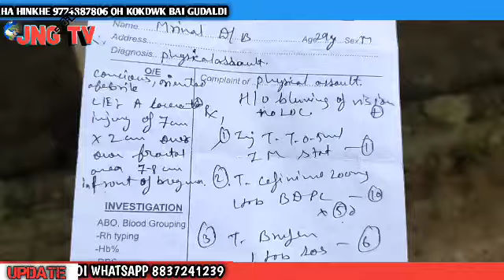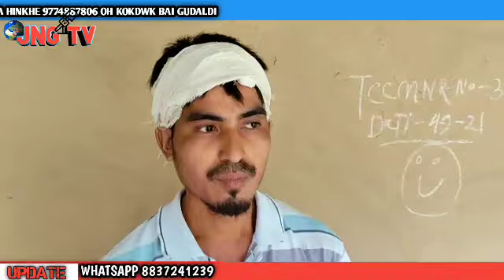Hojagiri ni horo boyasa bai bojagoi khorok phati kha mrinal Debbarma mongoi khoroksa tiprasa